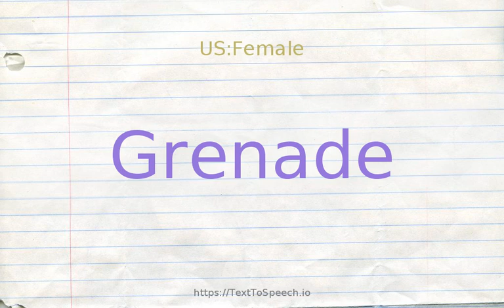How to pronounce grenade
Grenade definitions:
    (n): a small explosive bomb thrown by hand or fired from a missile